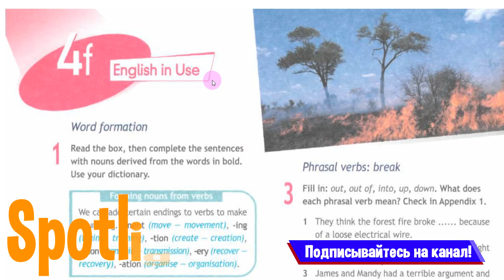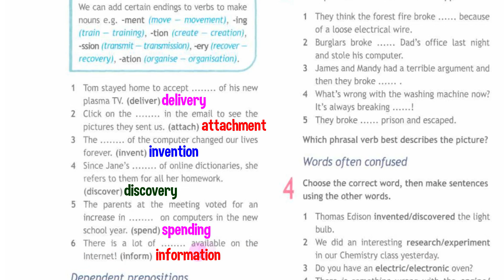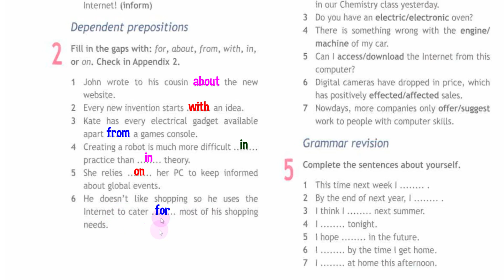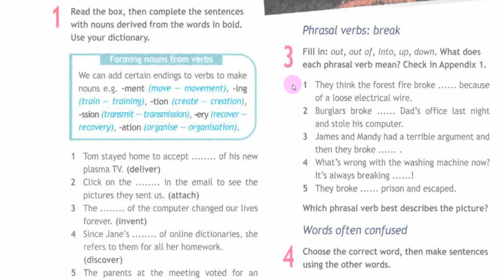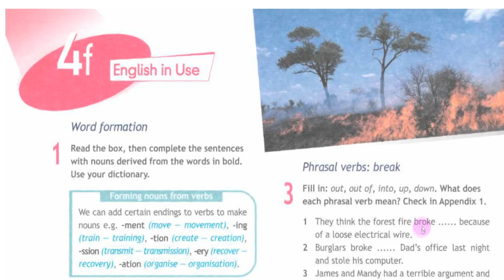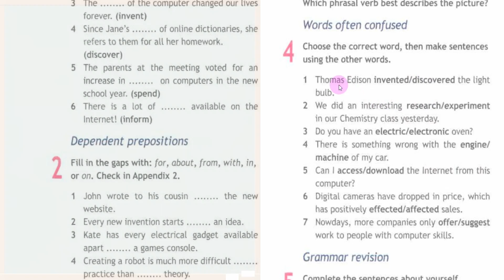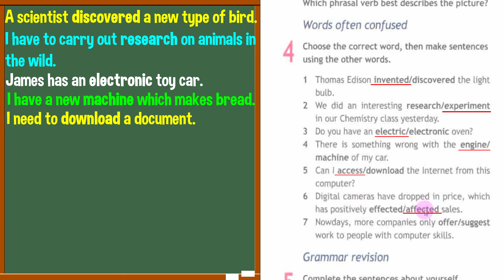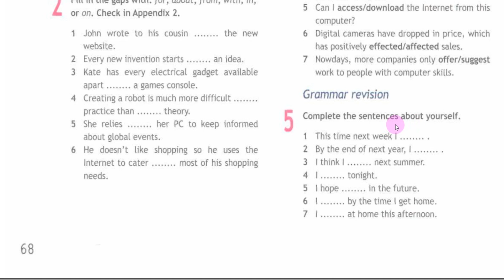Spotlight 9 Модуль 4F. Phrasal Verb Break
Видео на базе учебника Spotlight для 9 класса по модулю 4F Phrasal Verb Break.
В видео дается обзор Модуля 4F, отрабатывается грамматический материал модуля, вводится новая лексика модуля 4 “Technology”. Дается разбор упражнений учебника. Присутствует аудирование.

Обзор подготовлен по материалам УМК Spotlight 9 2010 года под авторством Ваулиной Ю.Е., Эванс В., Дули Д., Подоляко О.Е.

Содержание:
00:00 – Приветствие
00:21 – Упражнение 1
02:42 – Упражнение 2
04:00 – Упражнение 3
05:42 – Упражнение 4
08:44 – Упражнение 5